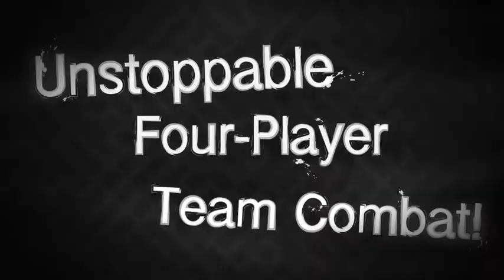Naruto Shippuden: Kizuna Drive - New Trailer